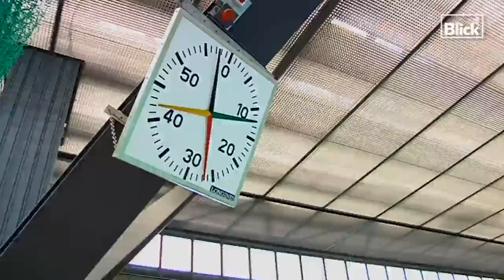Schwimmerin Swann Oberson: Mein Olympiatraum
«Open Water»-Schwimmerin Swann Oberson trainiert sehr hart für ihren Traum: Die Olympischen Spiele 2012 in London. Blick.ch hat die Genferin im Schwimmbecken besucht.